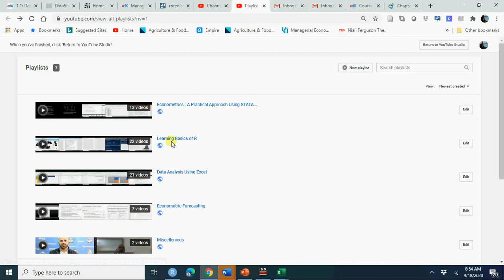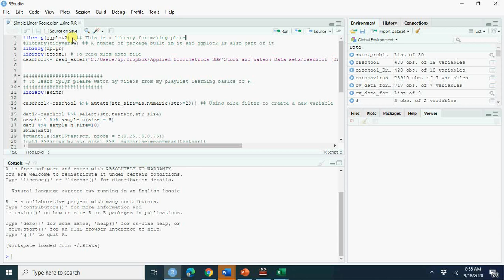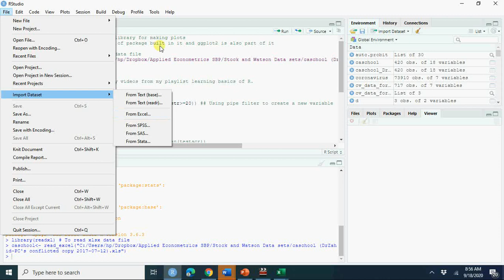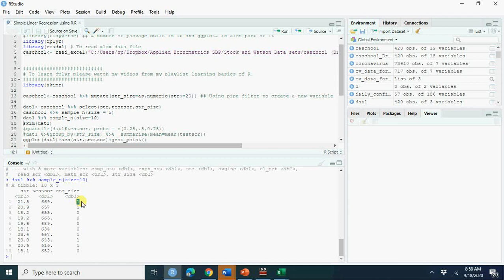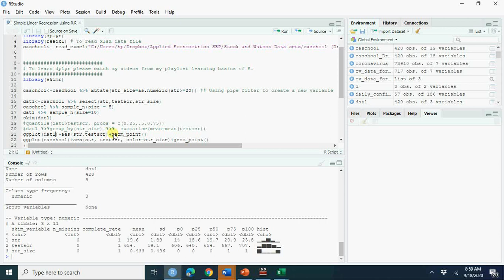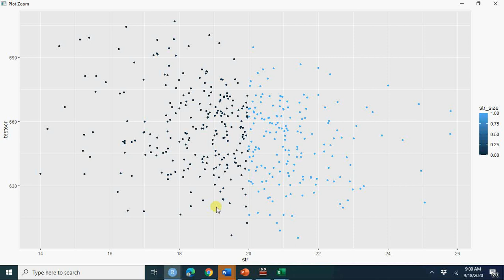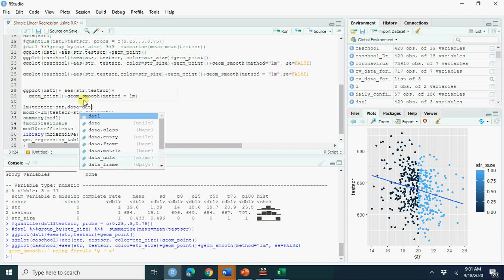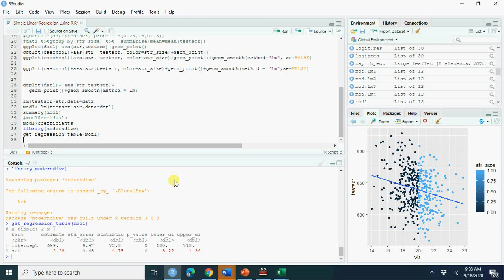اردو/हिंदी V#14 Workshop on Simple Linear Regression Using R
Please use the link to access all the commands used in the Video